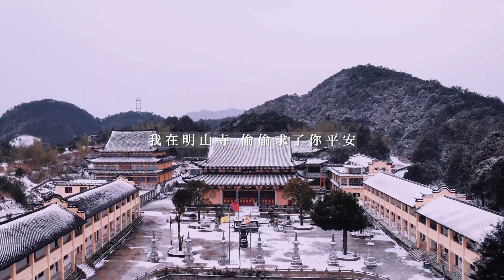The temple in the mountains amid heavy snowfall is silent and sacred~